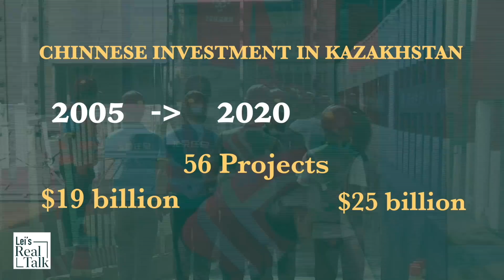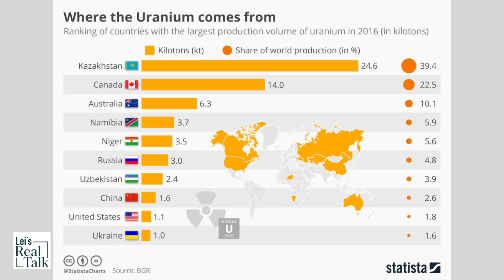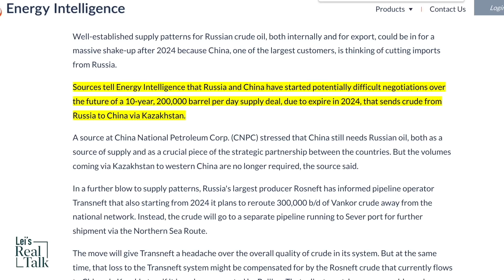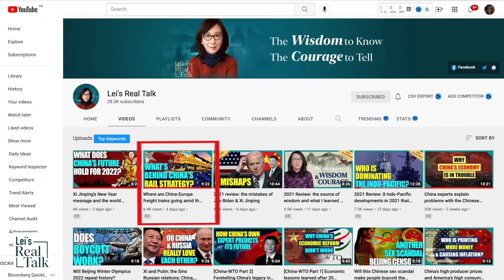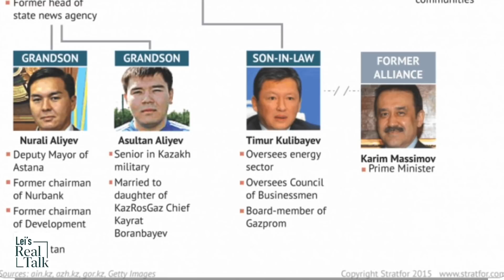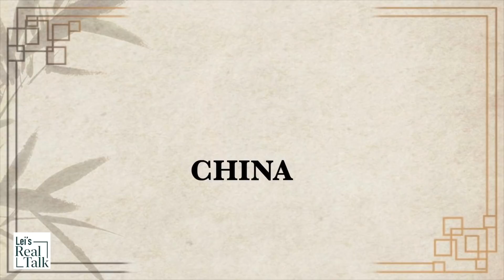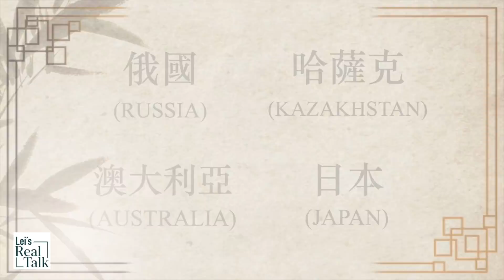The impact of Kazakh unrest: Kazakhstan Russia China relations explained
We started the new year with Kazakhs demanding democracy. Now with Russian troops in Kazakhstan, the largest central Asian country, the geopolitical landscape is getting more complex.  Sandwiched between Russia and China, Kazakhstan is one of the former Soviet republics that have maintained close ties to Russa while being a major energy supplier to China. How will this development affect Kazakhstan-Russia-China relations and the Belt and Road project? And what about all this that makes Beijing fear?